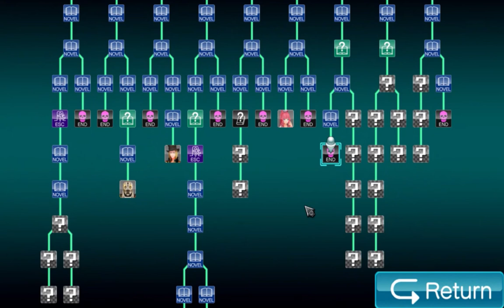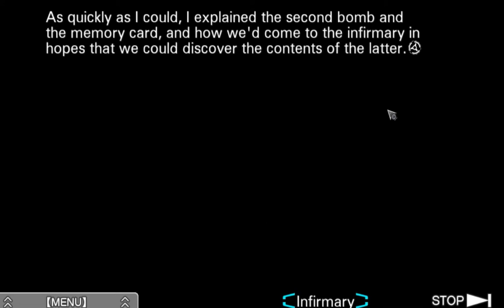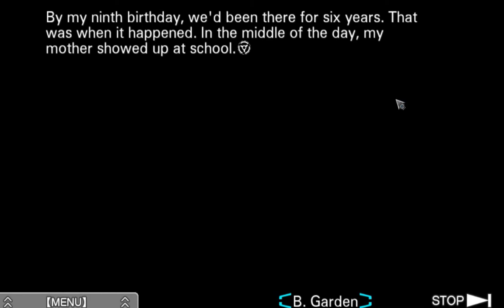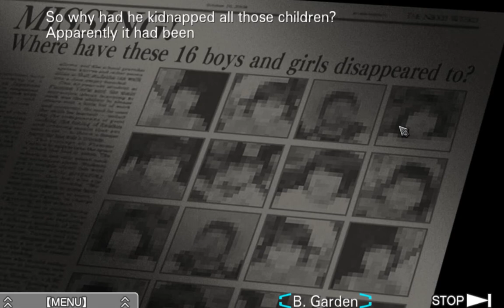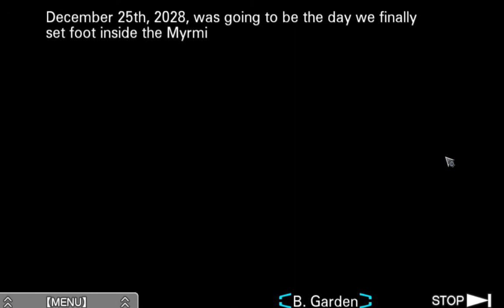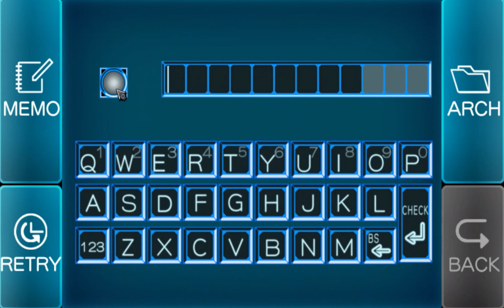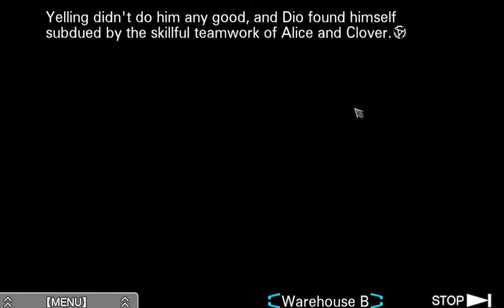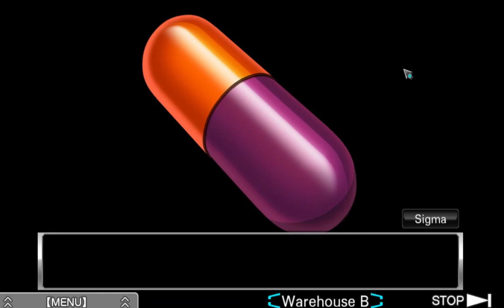Zero Escape|Vitue's Last Reward [23]